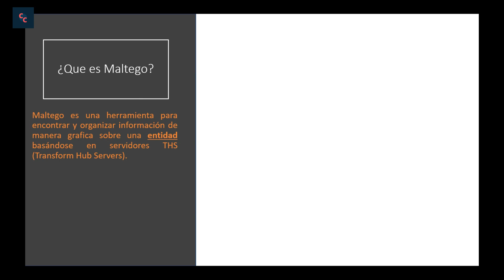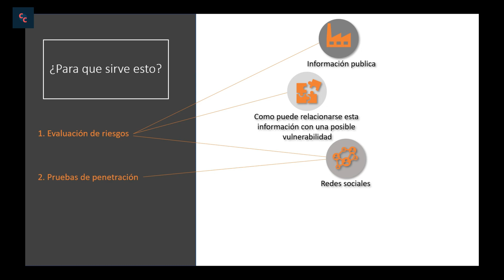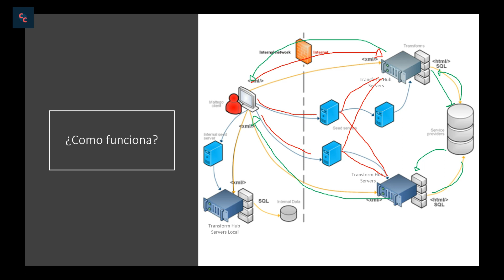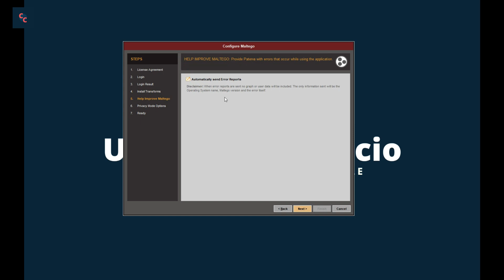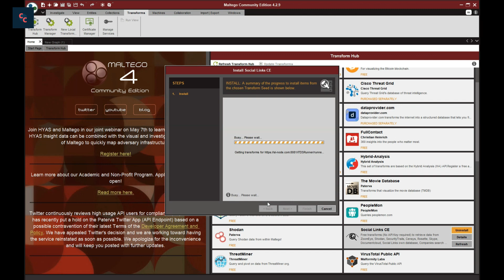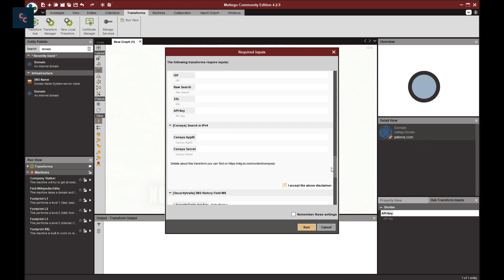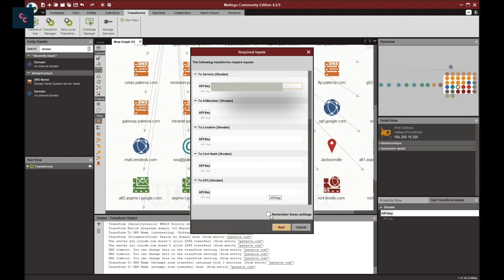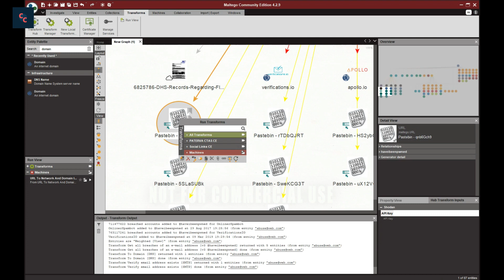Maltego: ¿Que es? ¿para que sirve?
Maltego: ¿Que es? ¿para que sirve y como usarlo?

Open Inteligence Book on Amazon

Maltego es una herramienta que se utiliza para recoger información a partir de OSINT (Open Sources Intelligence) y organizarla de forma gráfica para ayudar a un análisis mas sencillo e intuitivo, tiene soporte para Windows, macOS y linux. En este video explico sus conceptos básicos, posibles escenarios y como funciona y como todo no debe ser teoría luego hago una demostración sobre su uso y sus funcionalidades.

InformationGathering es conocido como la recopilación de información sobre un individuo o entidad utilizando todos los medios posibles, entre ellos obviamente las fuentes publicas. El Footprinting viene a ser como el rastro que todos dejamos en mundo digital, y este rastro suele ser imposible de ocultar o borrar, por ello debemos ser muy conscientes sobre la importancias de nuestra información, y de nuestra identidad digital.

Este es el segundo de video de una serie de 10 que pretendo entregar sobre herramientas que vienen incluidas en Kali Linux, dejare el enlace al primer video de la serie

Gracias a @JulioUreña   de RedteamRD por la asesoría brindada que me fue de tanta utilidad.